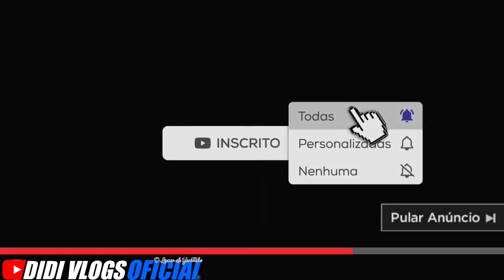GURIZADA DE SÃO PAULO CHEGANDO NO 1 ENCONTRO DE CAMINHÕES EM IBIÚNA-SP, PARTE 06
📌TAGS ADICIONAIS IGNORE

transportando cana, caminhões com cargas gigantes, caminhões atolados,caminhão atolando, lentrius tv, zoeira de caminhoneiros, diario de bordo de um caminhoneiro, kiko bonesi, sheila bellaver, acidentes com onibus ao
Vídeo de caminhão para status,
Vdeos para status, caminhoneiro, meme,
 tipografia, curta metragem meme,Caminhão Para Status Do WhatsApp,
Curta Metragem para status,caminhão metragem,
caminhao,caminhao top, CAMINHÕES AO EXTREMO,
caminhoes ao extremo br, caminhoes ao extremo,
 caminhoes acelerando, caminhoes carvao,
 galera carvao, rodotrem, carreta, caminhoes antigo,
 caminhoes top, caminhoes qualificados, verdureiros loucos,
dj wagner, caminhao tomba, caminhao fogo,
 caminhao agua, caminhao cai balsa, road trains,
caminhao carga alta, amazonia, 9 eixos,
 caminhoes lama, caminhoes barro, br 319, br 163,
 caminhoneiros bom de braço,
 caminhoneiro irritado, transporte carvao,TRUCK FAIIL, Ronaldo Willian, Volkswagen amarelo, 3/4